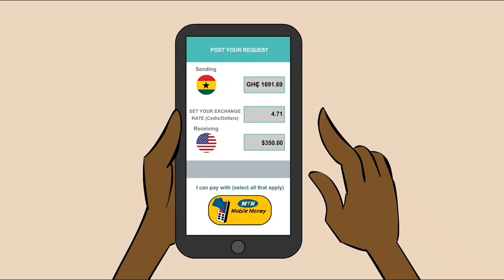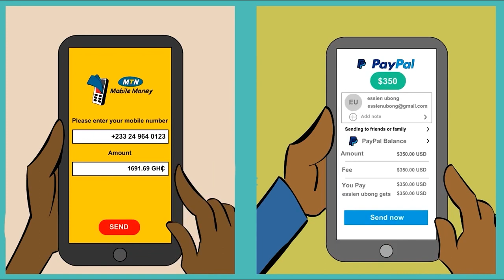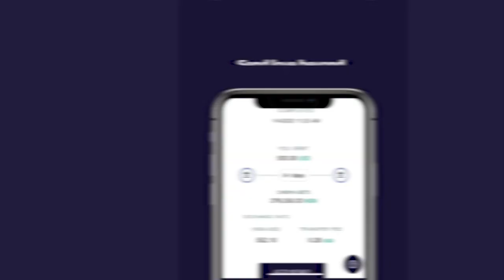WhitePaperPodcast S1E6 - Maryam: From beating boys to loving life, living whole and spreading joy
Maryam's journey is intriguing and inspiring. From being an angry child to becoming a beam of light and life in social and spiritual spaces, she's grown personally, emotionally and intellectually. A podcaster, voice over artiste, fashionista and lawyer, this "light up girl"  is a testimony that we can all grow in every way as we respond to God's grace upon us and His gifts within us. You will receive light in this lighthearted but loaded conversation.
Watch this, drop your comments and be sure to share with everyone who has a dream or big plans.